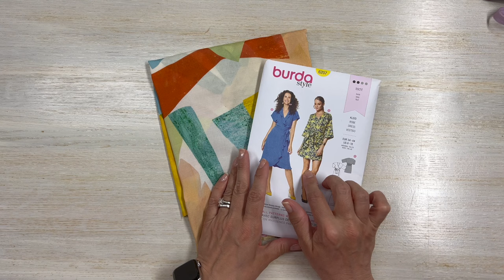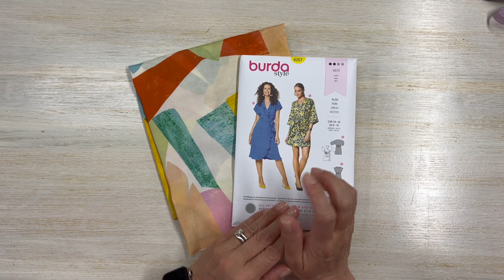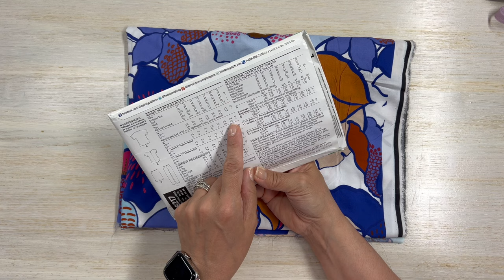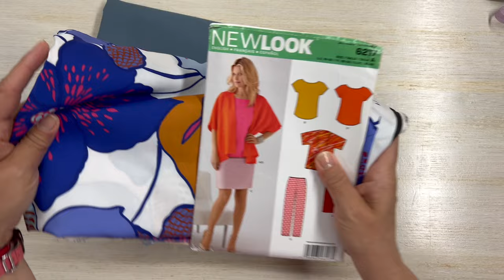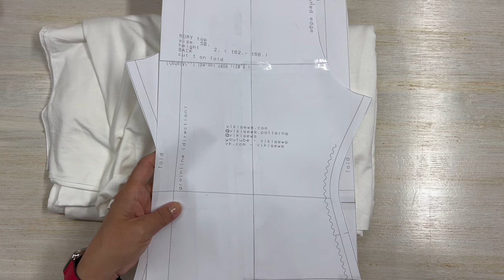Spring Summer Sewing Plans - Fabric and Pattern Pairings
A little sewing fabric and pattern pairings for spring and summer along with a little bit of a chat about what is going on at Joann's.

These change (alllll the time) but to give you a reference on my measurements since we are sewing: I am 5’5” and my measurements are as follows, upper bust 44”, full bust 45.5”, waist 39”, hip 46.5”